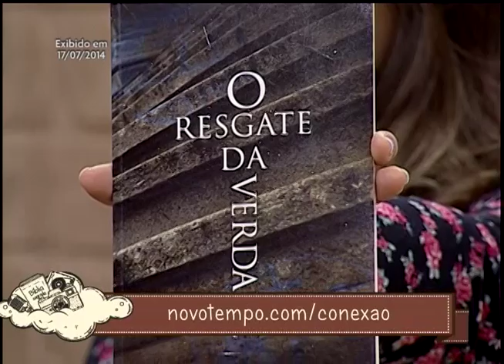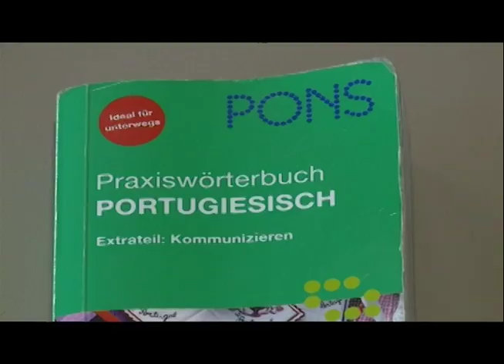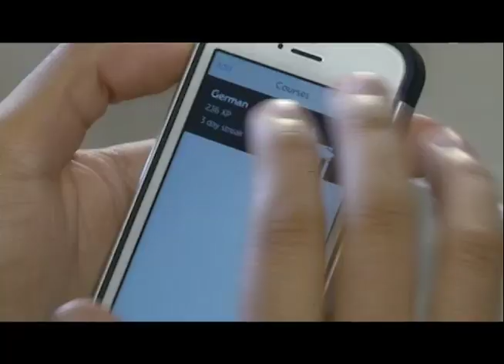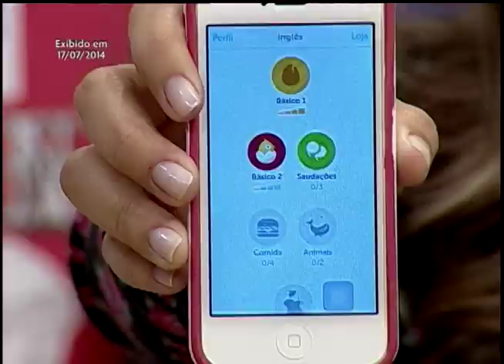Aprendendo idiomas de maneiras diferentes (Bloco 1)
Participação musical: Ana Lopez
Exibido em 17/07/2014
Siga @pgconexao (instagram e twitter)